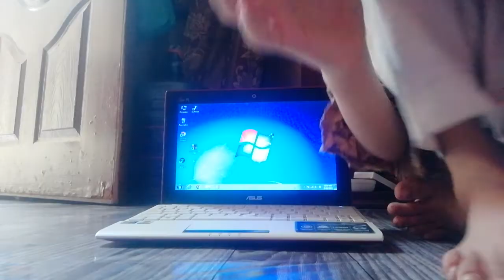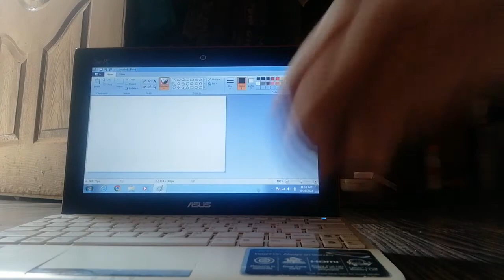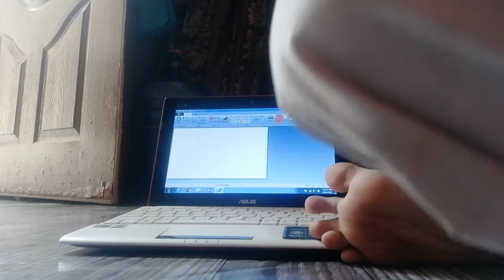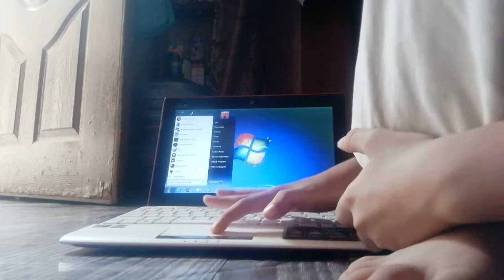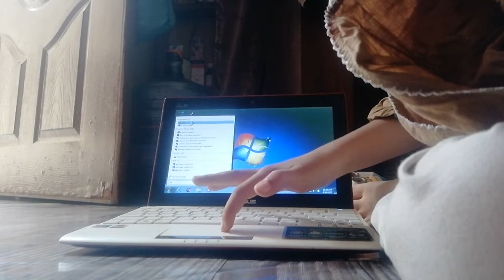how to draw powerpaint in pc💻